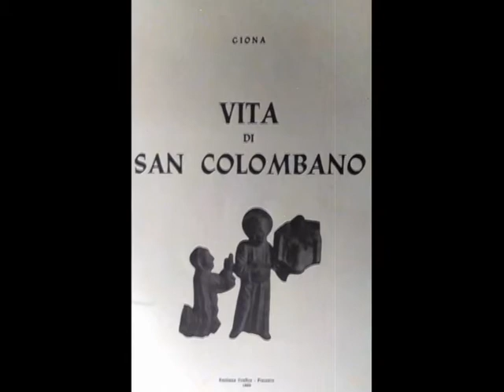Curiosità sul Mostro di Loch Ness #1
Ecco a voi una piccola anticipazione del prossimo anno!
Questa è una serie ormai pronta da tempo, che il prossimo anno continuerà :)
Mi raccomando, scrivetemi nei commenti cosa ne pensate.